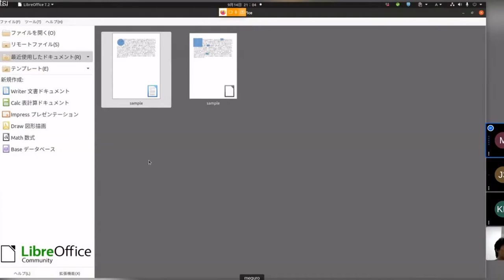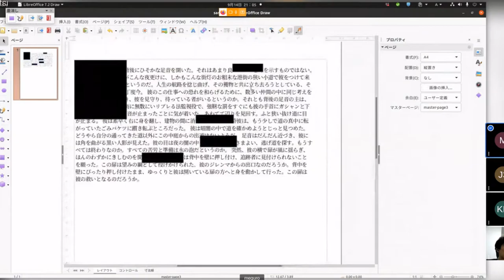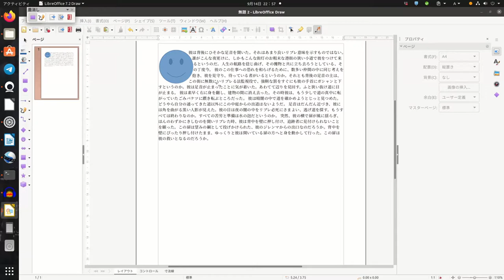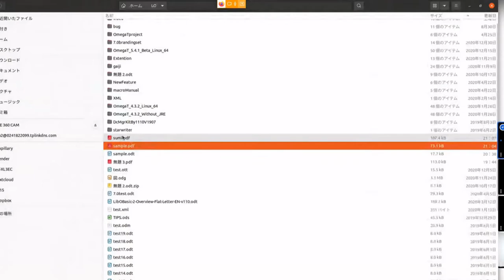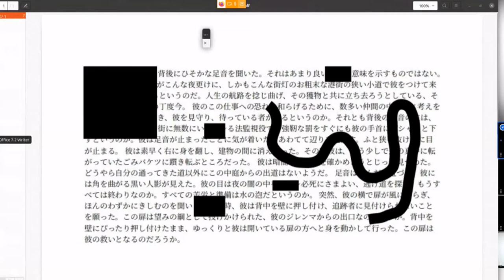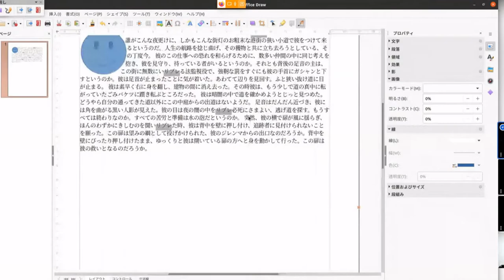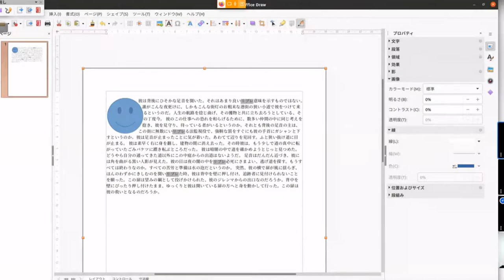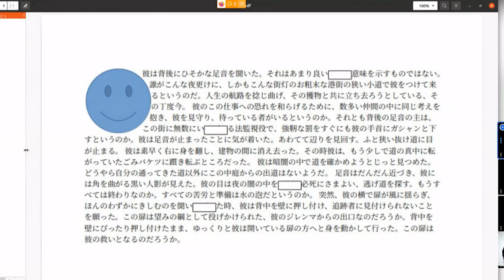てくてくLibreOffice ：002 Writer 機密文書に楽々墨入れ「墨消し機能の紹介」